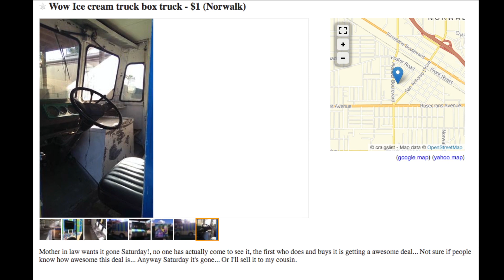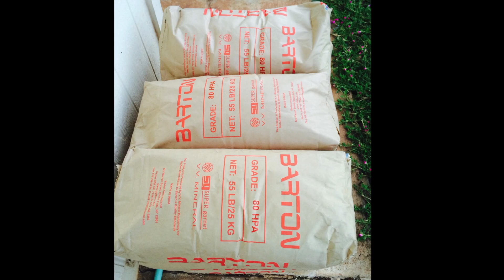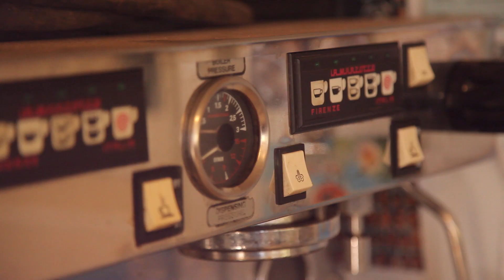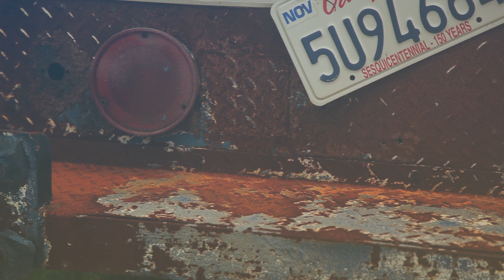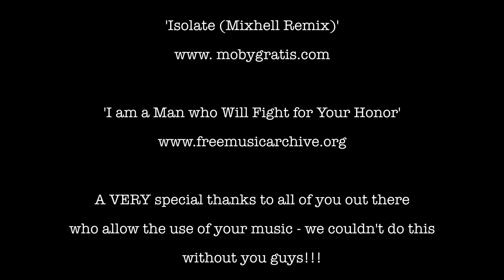My Life and a Food Truck - Episode I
My LIfe and a Food Truck is a documentary series that tells the story of how a small family attempt to start a business on the North Shore of Oahu. In Episode 1, we find out how it all got started.